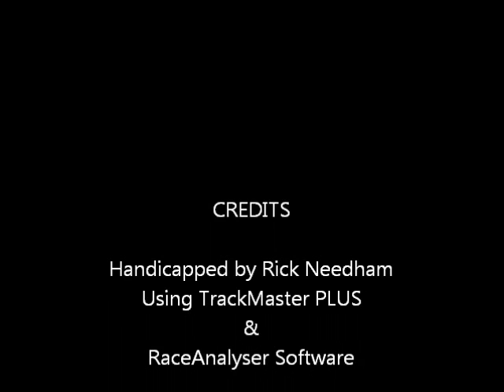pennational1215.wmv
Race #8 - Penn National Race Course - Thursday December 15, 2011 + bonus longshots